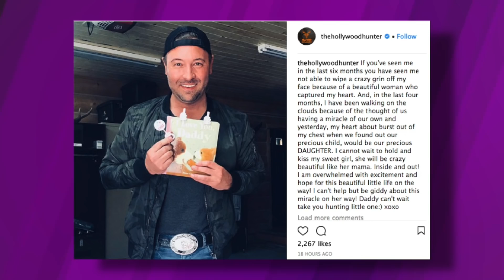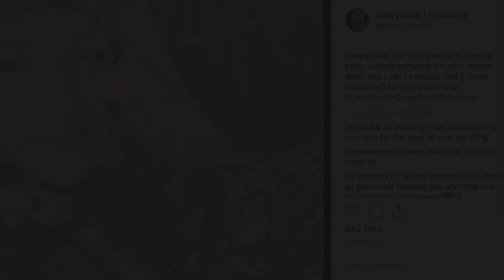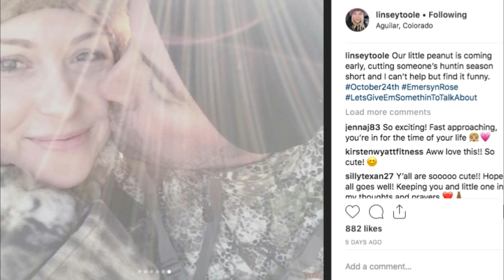Jeannie Mai Opens Up About Husband Freddy Harteis Getting Woman Pregnant DURING Their Marriage!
Jeannie Mai opens up about her husband getting another woman pregnant while they are still married.